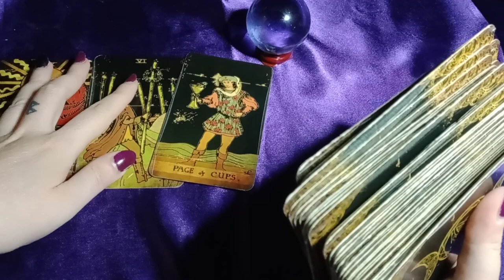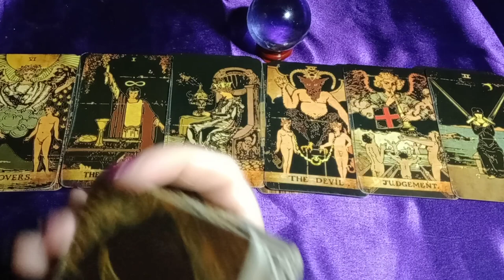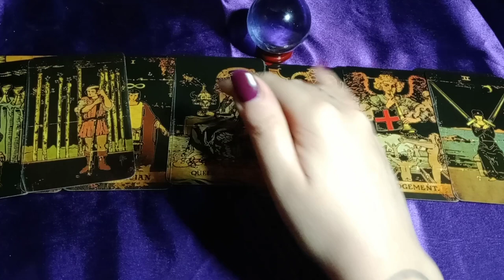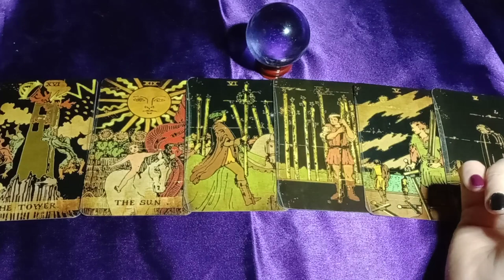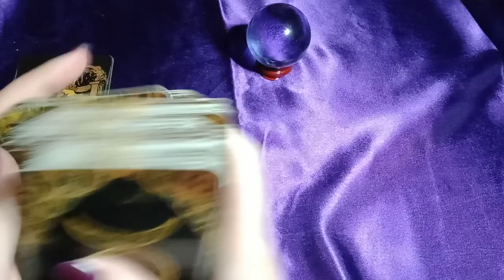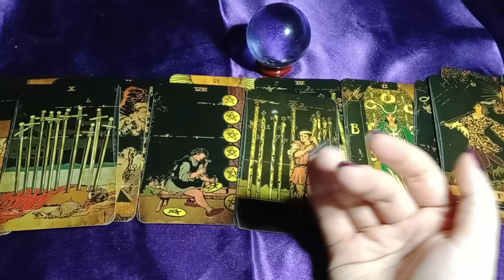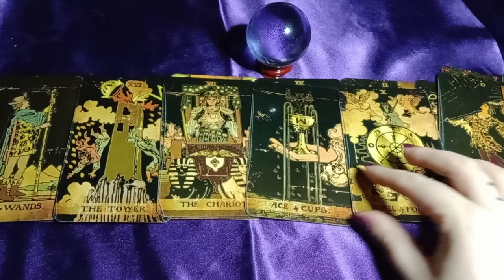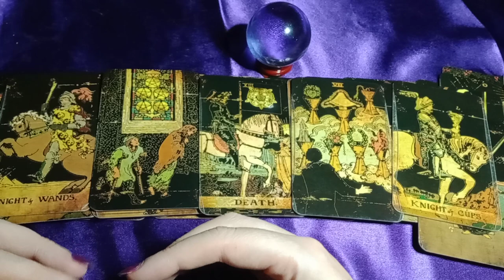FRIEND/FAMILY TRYING TO CONVINCE THEM YOU'RE TOO EMOTIONAL/PASSIONATE/THAT THE SPARK WOULD BURN OUT